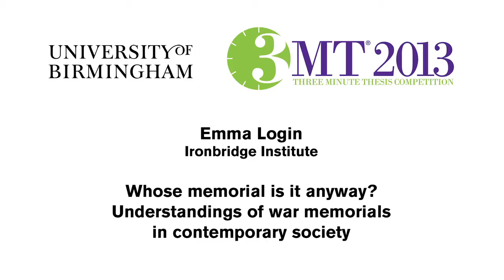Emma Login: University of Birmingham Three Minute Thesis Final (2013)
Emma Login, Ironbridge Institute, College of Arts and Law finalist from the 2013 Birmingham Three Minute Thesis competition, delivers her three-minute presentation explaining her PhD research on understandings war memorials in contemporary society.

Three Minute Thesis (3MT®) is a research communication competition developed by the University of Queensland in 2008, in which doctoral researchers have just three minutes to deliver an engaging presentation on their thesis topic, its originality and its significance.